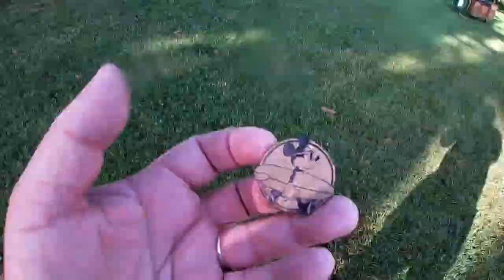Cyah.venture - épisode 5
🏕️7 juillet 2023
📍Valentine 31800
🏄8 juillet 2023
📍Lac de Montréjeau
Tchou